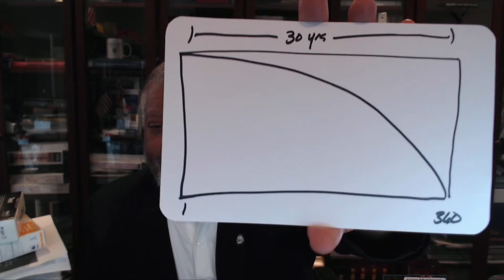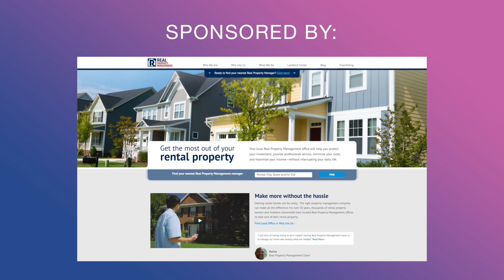Think Realty Podcast #166 – The Wealth Creator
Today’s guest has been in the real estate business for 40 years! Think Realty Magazine cover person, national speaker, teacher, and master investor Sherman Ragland talks “wealth creation” and why that phrase doesn’t revolve solely around money. He shares a lesson he teaches to students nationwide, what REI strategy will bring freedom for the long-term, and how to know when it’s time to buy a Bentley. Intrigued? You should be! Don’t miss out on this wealth of information!
For more education from guest Sherman Ragland visit RealInvestors.com.